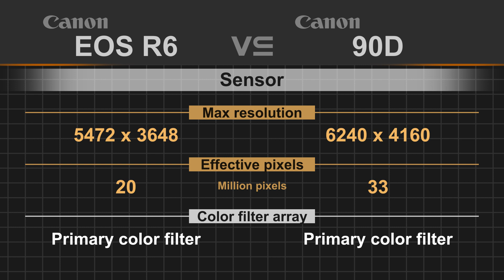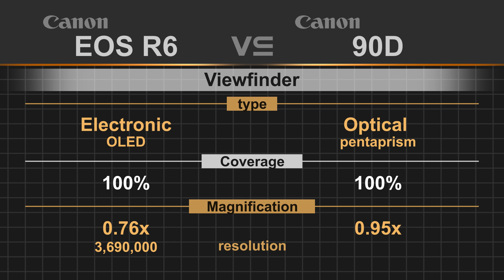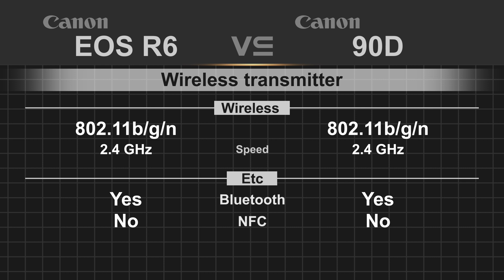Canon EOS R6 vs Canon EOS 90D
Canon EOS 90D